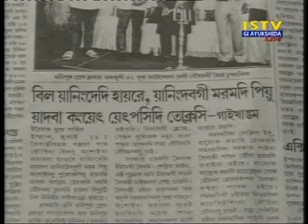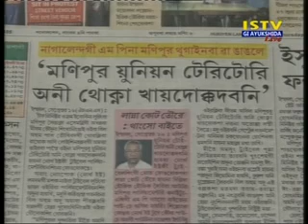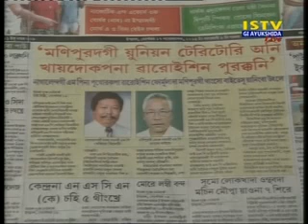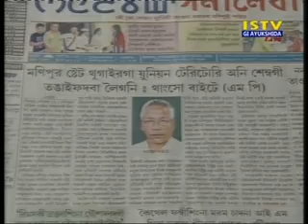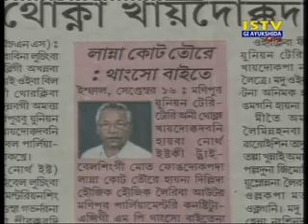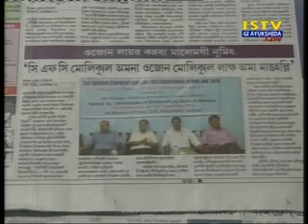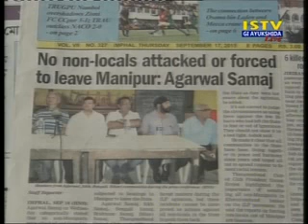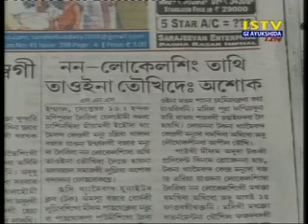17th September 2015 Istv Gi Ayukshida